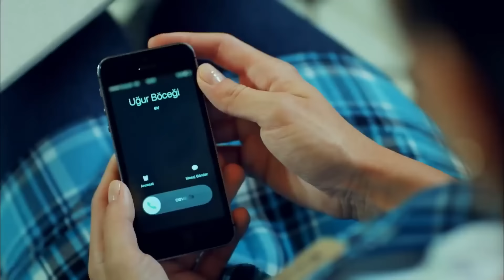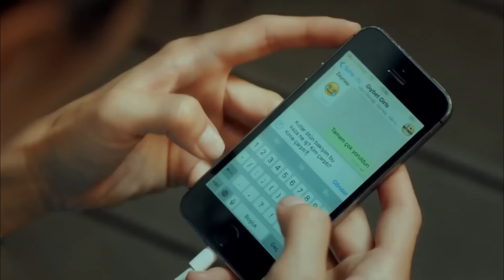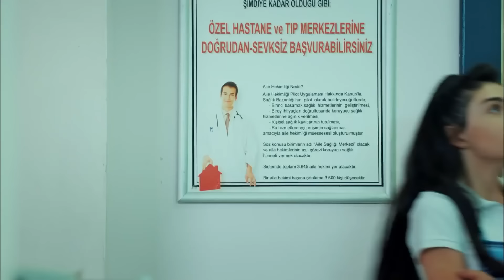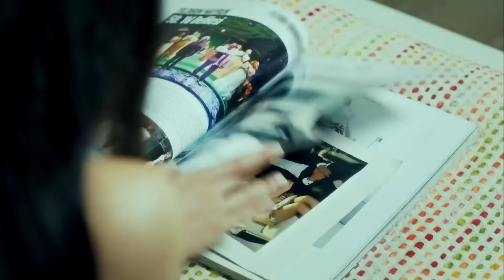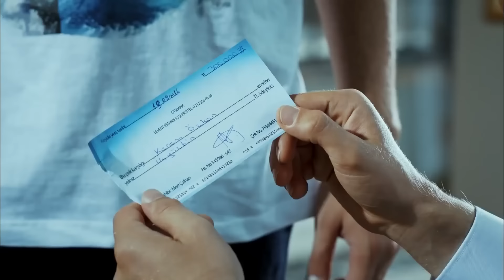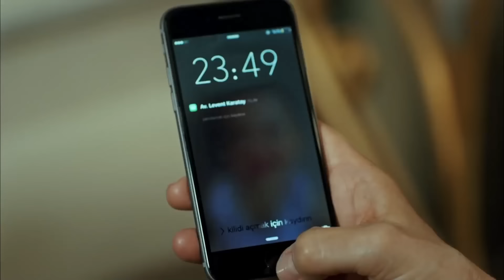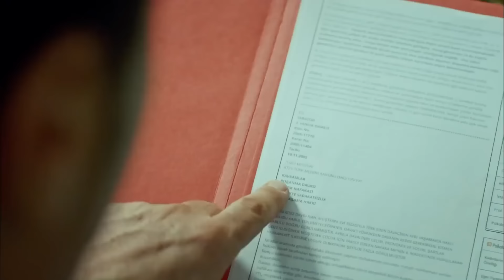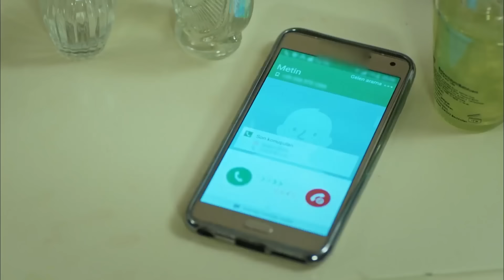Yüksek Sosyete 9. Bölüm (FULL HD)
Yüksek Sosyete 9. Bölüm

Oyuncu Kadrosu:
Cansu: Hazar Ergüçlü
Kerem: Engin Öztürk
Ece: Meriç Aral
Mert: Ozan Dolunay
Süreyya: Zuhal Olcay
Metin: Hakkı Ergök
Bedia: Aliye Uzunatağan
Yılmaz: Taner Barlas
Ayşen: Hülya Gülşen Irmak
Işıl: Ceyda Tepeliler
Begüm: Gülşah Çomoğlu
Can: Özgün Çoban
Ercan: Yasin Çam
Şirin: Aybike Turan

Yapım: Bi Yapım
Yönetmen: Metin Balekoğlu
Senaryo: Yazı Odası